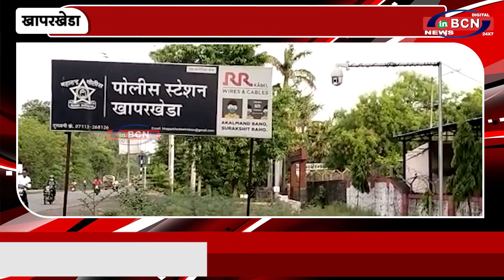डॉक्टर के वृद्ध पिता को लुटा ... INBCN NEWS